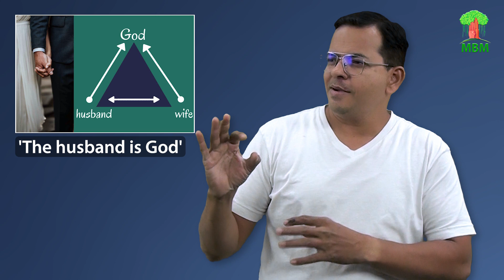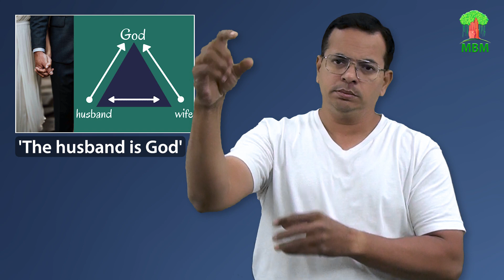'The husband is God'